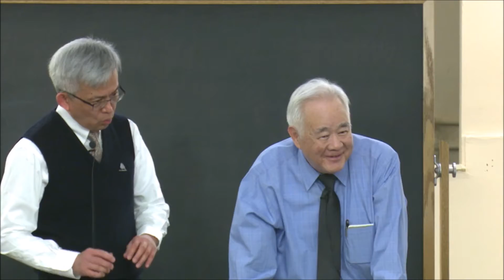Christ, the Focus of the Church | Part 2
This video is an excerpt from the second message shared at the 2016 April Chicago Conference, held in Chicago, IL.

In the first message of this conference, brother Titus ministered that according to Hebrews 1:1-2, the Son of God, Christ Himself, is God's supreme focus. In this message, drawing also from Genesis 2, brother Titus speaks of the need for Christ Himself to be the center and focus of the church on earth today.